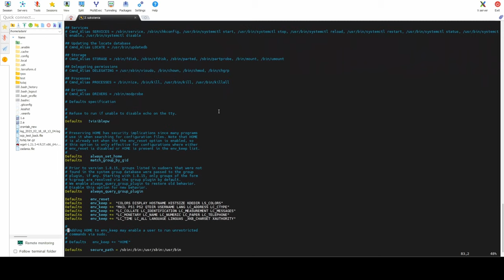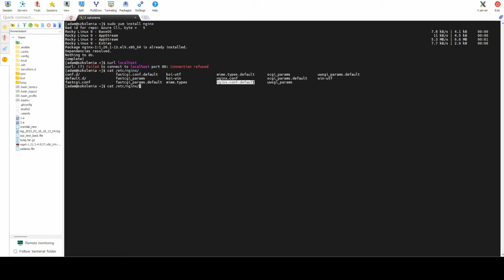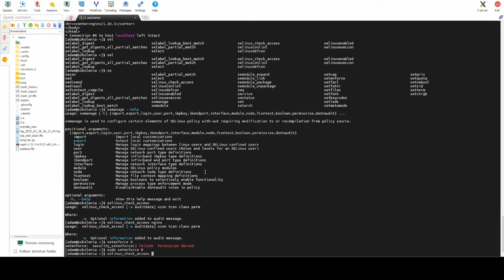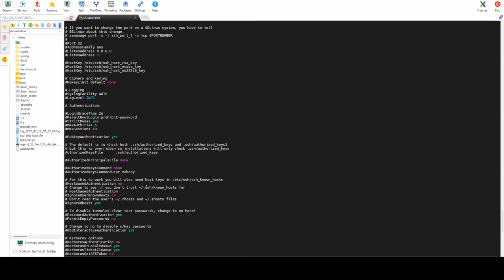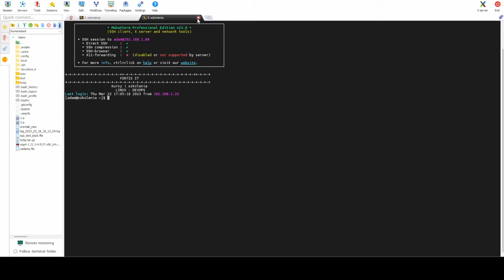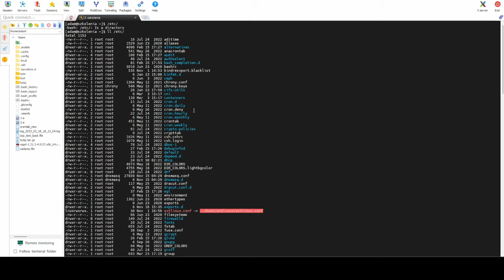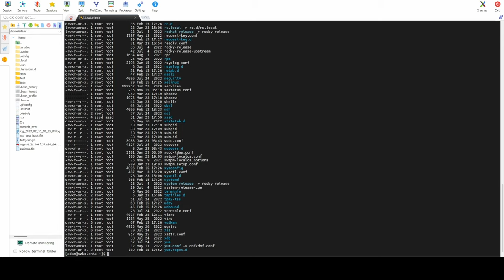E3 - Administracja linux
Nowy kurs DevOps. Poznaj tajemnice procesów CI/CD oraz co to jest IaC. Naucz się automatyzować działania.